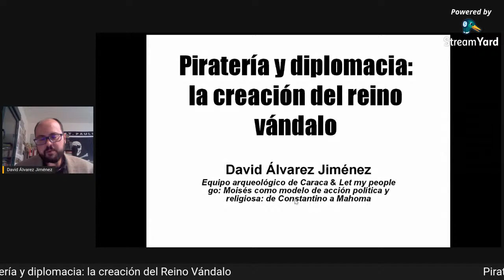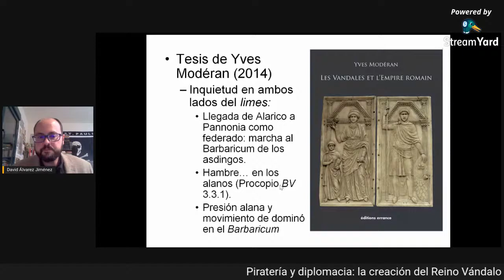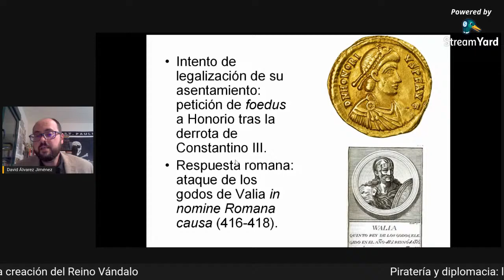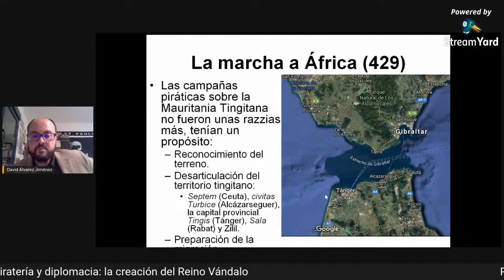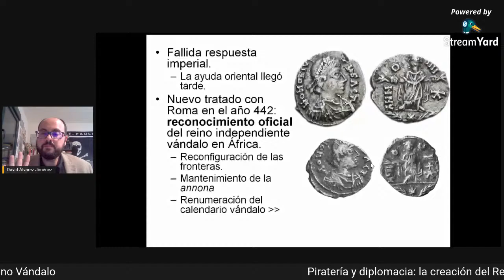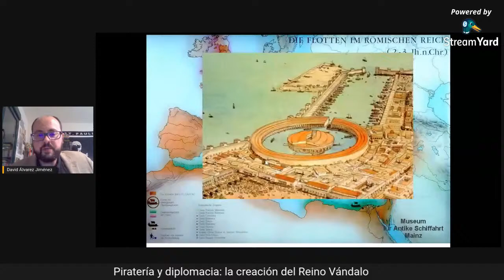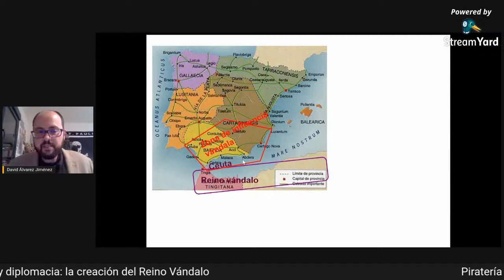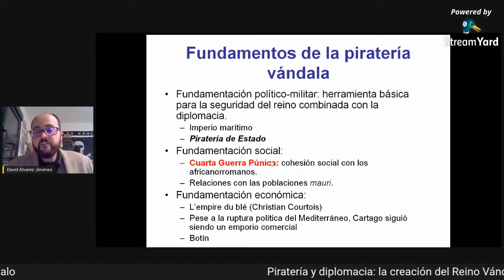Piratería y diplomacia: la creación del Reino Vándalo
Quarta palestra (09/02/2021) do 2º do Ciclo de Palestras do LÆMEB de título "Piratería y diplomacia: la creación del Reino Vándalo", ministrada por David Álvarez Jiménez da Universidad Internacional de La Rioja, na Espanha.

Em sua segunda edição, o Ciclo de Palestras do LÆMEB tem como objetivo dar espaço aos pesquisadores para divulgarem seus temas de pesquisa relacionados à história tardo-antiga e medieval de forma didática e aberta para que todos possam conhecer mais sobre estes períodos a partir de algumas de suas diversas experiências humanas. Todas as palestras ficam disponíveis em nosso canal para acesso posterior.